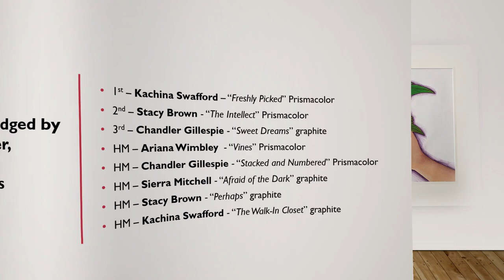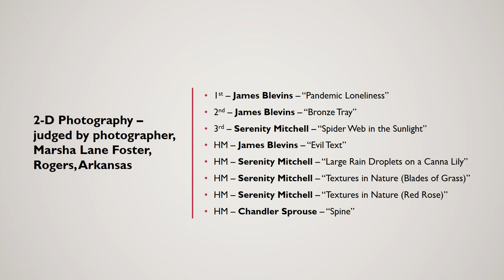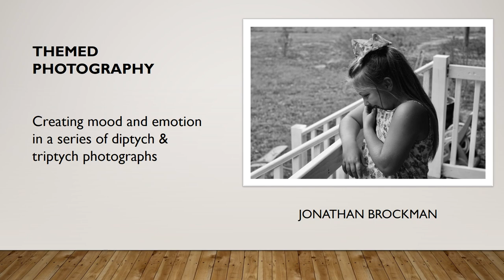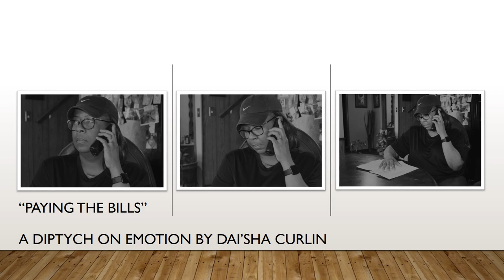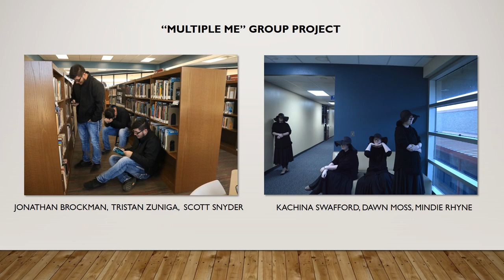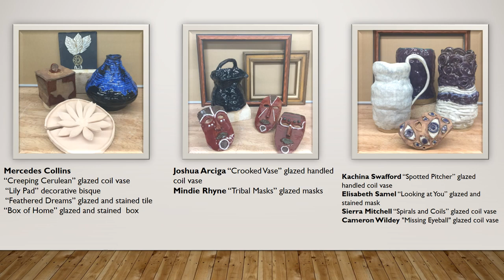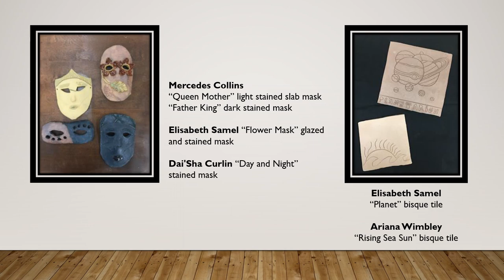2020 Spring Northeast Texas Community College Virtual Student Art Show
Welcome to Northeast Texas Community College’s first Virtual Spring 2020 Student Art Show!
The challenges of COVID-19 prohibited the art department from exhibiting our annual Spring 2020 Student Art Show in the Whatley Center foyer, so the art department instructors created an online version. We hope you enjoy it and share it with friends and family.
2020 NTCC Virtual Student Art Show

3-D Design II & Ceramics I – judged by Amanda Clements, Professor of Art, Kilgore College
1st –Kachina Swafford - “Avian Masks” stained masks
2nd – Jessica De Jesus – “Circular Accents” coil vase
3rd – Mindie Rhyne – “Pineapple Trinket Box” bisque box
HM – Mercedes Collins – “Creeping Cerulean” coil vase
HM – Kachina Swafford – “The Queen” stained chess piece
HM – Catarina Wylie – “Bowl of Ideas” bisque bowl
HM – Catarina Wylie – “Field Guards” stained tile
HM – Elisabeth Samel – “Jade Vase” coil vase with handle

2-D Digital Art (Adobe Photoshop) – judged by Kevin Halverson, digital artist, Michigan
1st – Scott Snyder, Tristan Zuniga, Jonathan Brockman – Multiple Me
2nd – Elisabeth Samel – Instinct magazine cover
3rd – Deidra Camp – Dude

2-D Photography – judged by fine art photographer, Marsha Lane Foster, Rogers, Arkansas
1st – James Blevins – “Pandemic Loneliness”
2nd – James Blevins – “Bronze Tray”
3rd – Serenity Mitchell – “Spider Web in the Sunlight”
HM – James Blevins – “Evil Text”
HM – Serenity Mitchell – “Large Rain Droplets on a Canna Lily”
HM – Serenity Mitchell – “Textures in Nature (Blades of Grass)”
HM – Serenity Mitchell – “Textures in Nature (Red Rose)”
HM – Chandler Sprouse – “Spine”

2-D Drawing – judged by artist and teacher, Mileah Hall, New Diana, Texas
1st – Kachina Swafford – “Freshly Picked” Prismacolor
2nd – Stacy Brown - “The Intellect” Prismacolor
3rd – Chandler Gillespie - “Sweet Dreams” graphite
HM – Ariana Wimbley  - “Vines” Prismacolor
HM – Chandler Gillespie - “Stacked and Numbered” Prismacolor
HM – Sierra Mitchell - “Afraid of the Dark” graphite
HM – Stacy Brown - “Perhaps” graphite
HM – Kachina Swafford - “The Walk-In Closet” graphite